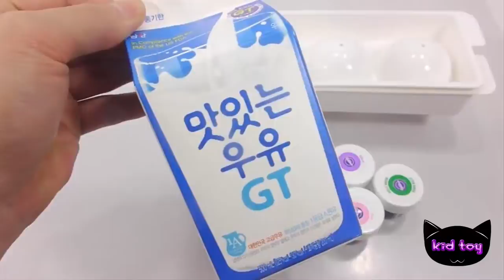Đồ chơi nấu ăn Nhật Bản | hướng dẫn làm nhãn cầu mắt bằng chất nhờn ma quái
Đồ chơi nấu ăn Nhật Bản  hướng dẫn làm nhãn cầu mắt bằng chất nhờn ma quái kid,toy